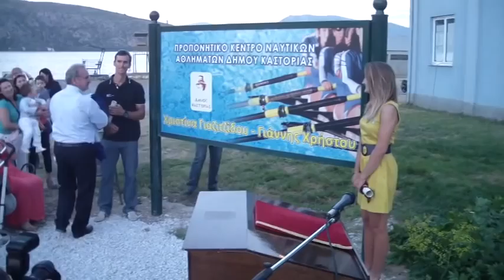mpetskas: Η Καστοριά τιμά Χρ. Γιαζιτζίδου- Γ. Χρήστου